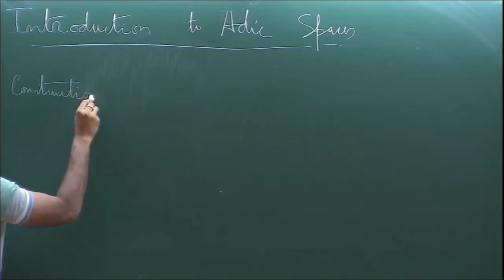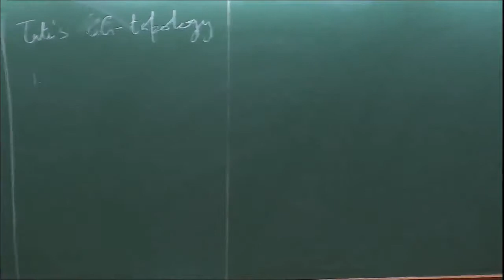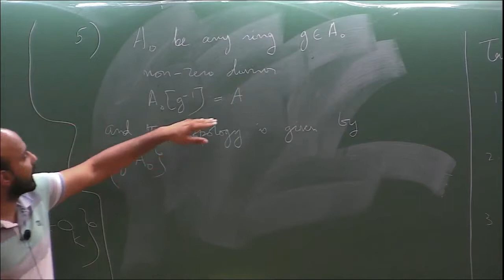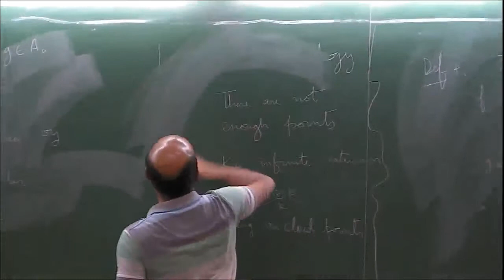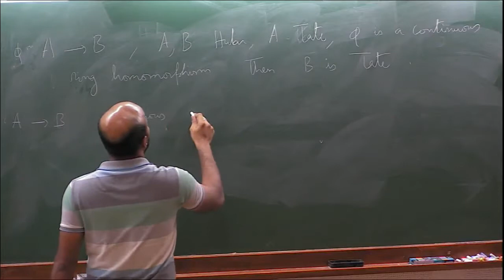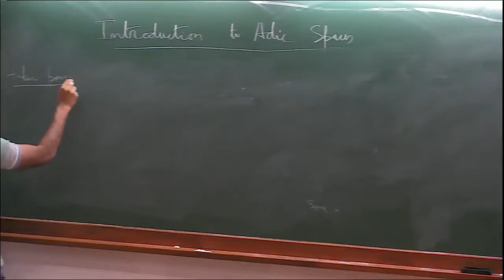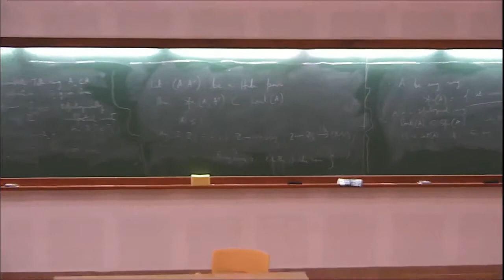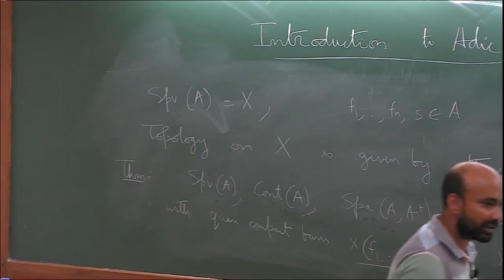Introduction to the category of Adic spaces (Lecture 1) by Utsav Choudhury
PERFECTOID SPACES

ORGANIZERS: Debargha Banerjee, Denis Benois, Chitrabhanu Chaudhuri, and Narasimha Kumar Cheraku
DATE & TIME: 09 September 2019 to 20 September 2019

Scientific committee:

Jacques Tilouine (University of Paris, France)
Eknath Ghate (TIFR, India)
Marie France Vigneras (Institute de Mathématiques de Jussieu, France)
Sujatha Ramdorai (University of British Columbia, Canada)
Adrian Iovita (Concordia University,  Canada)

Workshop on "Perfectoid spaces" will be from 09 - 13th September 2019 and the conference on "p-adic automorphic forms and perfectoid spaces" will be from 16-20th September 2019.

In this school, we intend to understand connections between the arithmetic theory of modular forms and new developments in p-adic Hodge theory that grew from the breakthrough work of Peter Scholze on perfectoid spaces (see P. Scholze "Perfectoid spaces" Publ. Math. de l’IHES 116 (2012)).

p-adic methods play a key role in the study of arithmetic properties of modular forms. This theme takes its origins in Ramanujan congruences between the Fourier coefficients of the unique eigenform of weight 12 and the Eisenstein series of the same weight modulo the numerator of the Bernoulli number B12. After the work of Deligne on Ramanujan's conjecture, it became clear that congruences between modular forms reflect deep properties of corresponding p-adic representations. The general framework for the study of congruences between modular forms is provided by the theory of p-adic modular forms developed in fundamental papers of Serre, Katz, Hida and Coleman (1970's-1990's).

p-adic Hodge theory was developed in pioneering papers of Fontaine in ’80s as a theory classifying p-adic representations arising from algebraic varieties over local fields. It culminated with the proofs of Fontaine's de Rham, crystalline and semistable conjectures (Faltings, Fontaine-Messing, Kato, Tsuji, Niziol,...). In order to classify all p-adic representations of Galois groups of local fields, Fontaine (1990) initiated the theory of (φ, Г)-modules. This gave an alternative approach to classical constructions of the p-adic Hodge theory (Cherbonnier, Colmez, Berger). The theory of  (φ, Г)-modules plays a fundamental role in Colmez's construction of the p-adic local Langlands correspondence for GL2. On the other hand, in their famous paper on L-functions and Tamagawa numbers, Bloch and Kato (1990) discovered a conjectural relation between p-adic Hodge theory and special values of L-functions. Later Kato discovered that p-adic Hodge theory is a bridge relating Beilinson-Kato Euler systems to special values of L-functions of modular forms and used it in his work on Iwasawa-Greenberg Main Conjecture. One expects that Kato’s result is a particular case of a  very general phenomenon.

The mentioned above work of Scholze represents the main conceptual progress in p-adic Hodge theory after Fontaine and Faltings. Roughly speaking it can be seen as a wide generalization, in the geometrical context, of the relationship between p-adic representations in characteristic 0 and characteristic p provided by the theory of (φ,Г)-modules. As an application of his theory, Scholze proved the monodromy weight conjecture for toric varieties in the mixed characteristic case. On the other hand, in a series of papers, Scholze applied his theory to the study of the cohomology of Shimura varieties. In particular to the construction of mod p Galois representations predicted by the conjectures of Ash (see P. Scholze “On torsion in the cohomology of locally symmetric space" (Ann. Of Math. 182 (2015)). Another striking application of this theory is the geometrization of the local Langlands correspondence in the mixed characteristic case. Here the theory of Fontaine—Fargues plays a fundamental role.

This goal of the proposed summer school is twofold:

Give an advanced introduction to Scholze's theory.
To understand the relation between perfectoid spaces and some aspects of the arithmetic of modular (or, more generally, automorphic) forms such as representations mod p, and lifting of modular forms, completed cohomology, local Langlands program and special values of L-functions.
We wish to bring together experts in the area of arithmetic geometry that will felicitate future research in the direction. We strongly encourage the participation of young researchers.

0:00:00 Introduction to the category of Adic spaces (Lecture 1)1)
0:04:48 Rigid analytic varieties
0:08:41 Tate's G-topology
0:11:22 Solution
0:13:10 Examples
0:20:21 Definition
0:22:57 Remarks
0:30:30 Tate Rings
0:31:52 Example
0:35:33 Sketch of proof
0:40:53 Analytic huber ring
0:42:08 Huber pair
0:51:16 Topology on X
0:53:16 Theorem